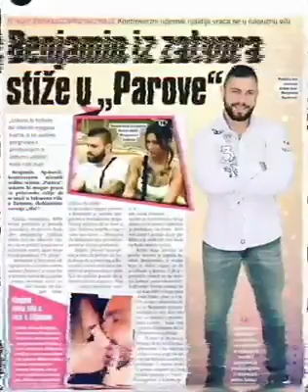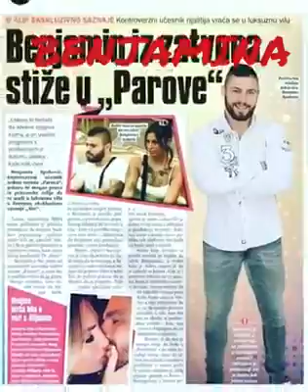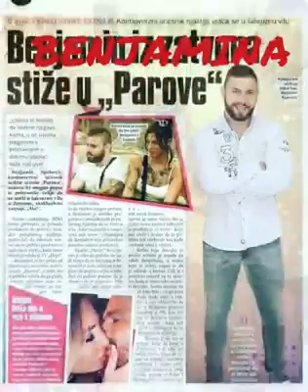Video klip 💥10💥💪